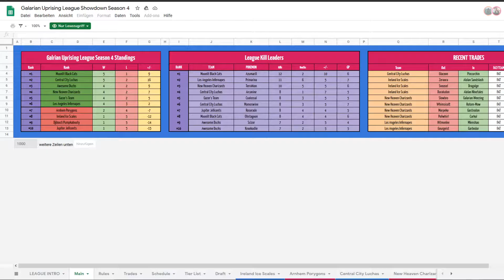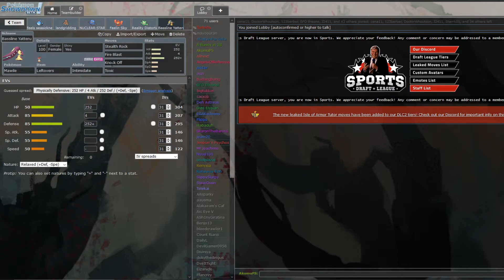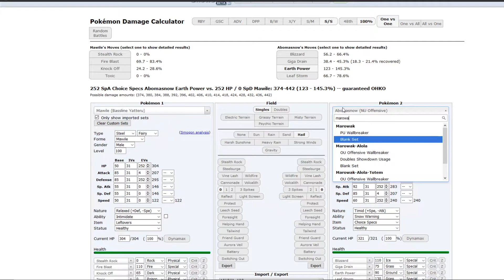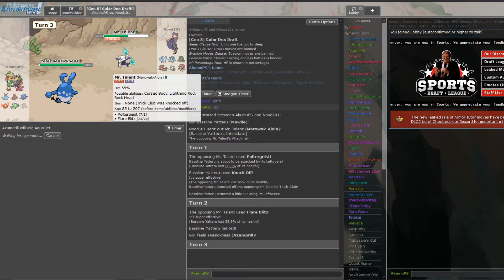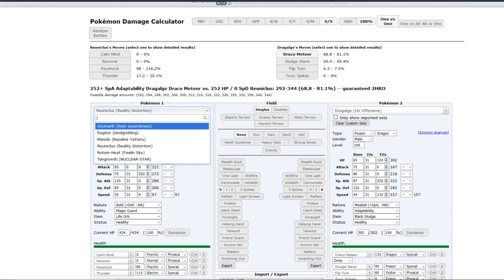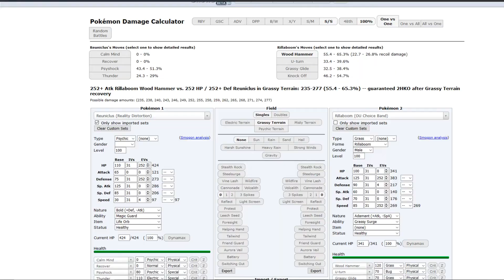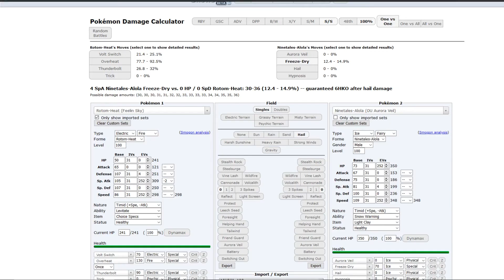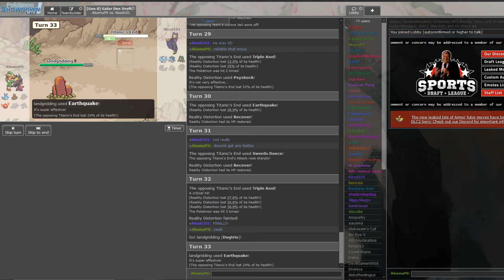GUL Spieltag 7 Moonlit Black Cats vs Ireland Ice Scales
Nachdem Barry Pech mit Showdown hatte, können wir uns nun Platz 1 sichern. Gegen die Ireland Ice Scales von Nood und Rillaboom wird das nicht so leicht wie erhofft ^^